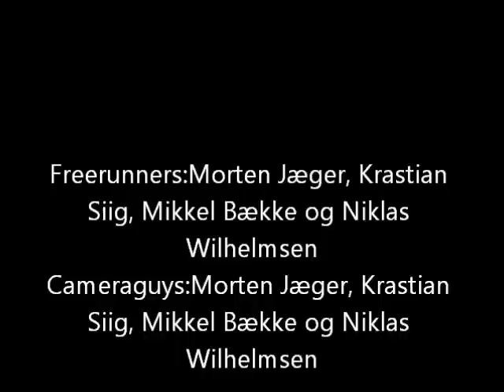Le Ninjaboys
hardcore freerunning